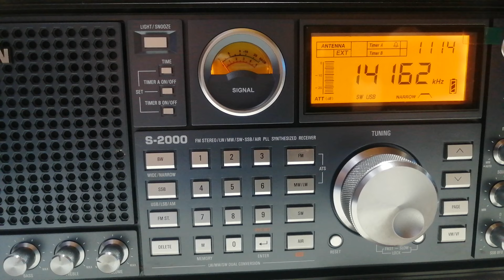14162 кГц, Радиолюбители 10.01.2024.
ВРЕМЯ UTC
Ребя прошу помочь в развитии канала всех кто может и считает нужным. всем Вам заранее Благодарен!
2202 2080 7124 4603 сбер.